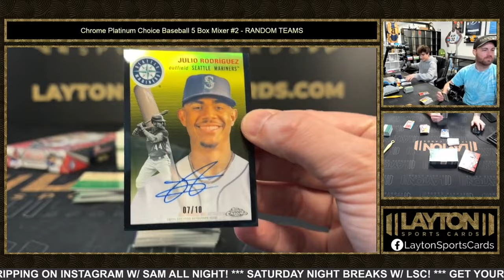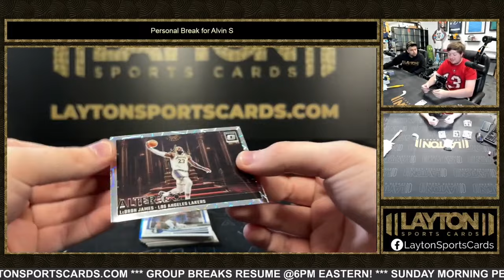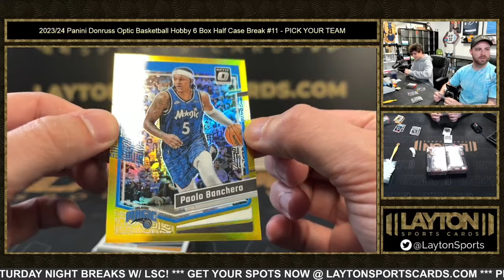MASSIVE WEEKEND OF HITS AT LAYTON SPORTS CARDS!